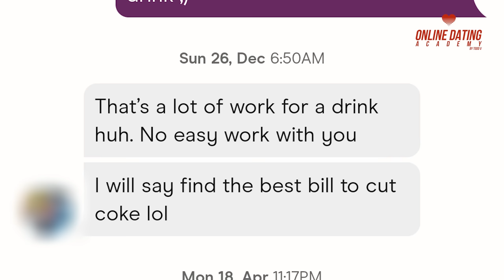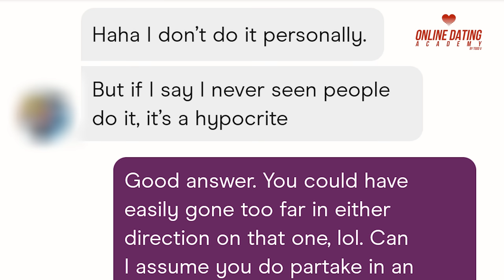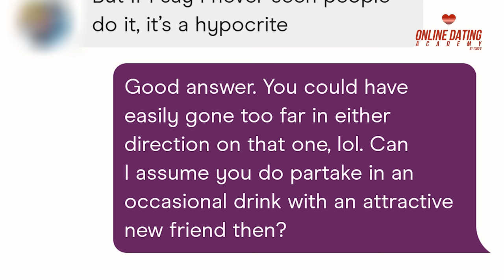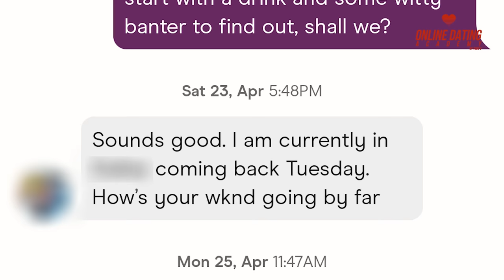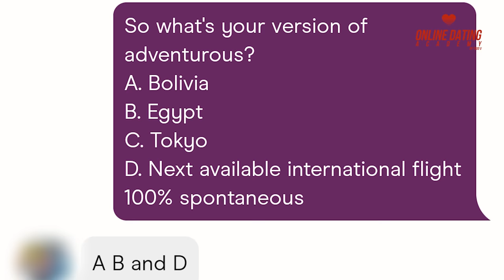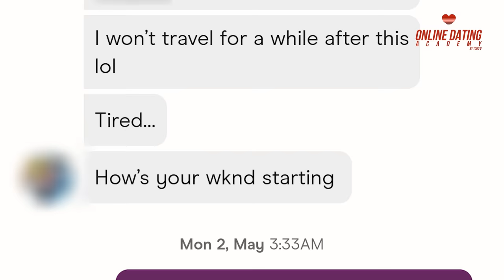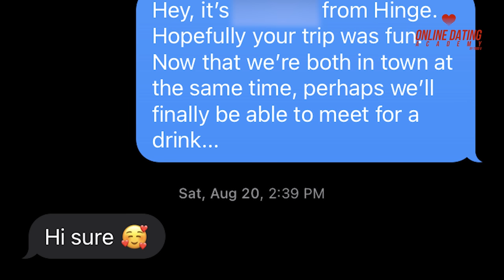How To Date High-Value Girls (30 min Demonstration)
Sometimes girls are busy, successful, or just have other things going on in their lives. How do you get the attention (and a date) with these high-value girls? This is a good example.